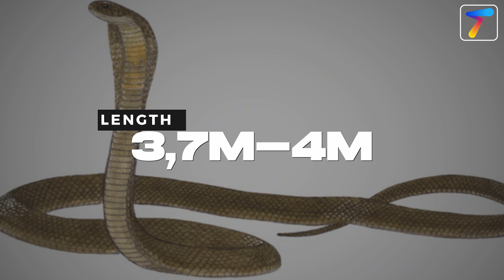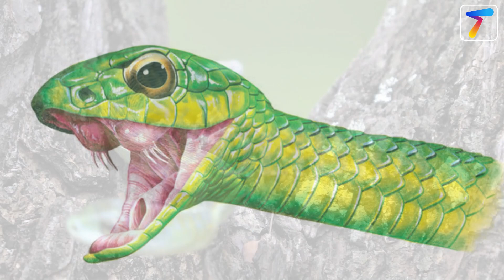10 Most Venomous Snakes in the World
10 Most Venomous Snakes in the World.
Explore the top 10 most venomous snakes in the world, from the Inland Taipan to the Eastern Green Mamba. Learn about their habitats, venom potency, and why they are considered the deadliest snakes on Earth. Discover fascinating facts and ensure your safety by knowing these dangerous creatures.

1. Eastern Green Mamba (Dendroaspis angusticeps)
Habitat: Coastal regions of southern East Africa
Venom Effects: Rapid necrosis and swelling
Characteristics: Highly venomous, shy, but lethal when threatened
2. Russell's Viper (Daboia russelii)
Habitat: Grasslands, meadows, and sparse forests in Asia
Venom Effects: Severe bleeding, low blood pressure, blistering, necrosis, kidney failure
Characteristics: Aggressive and causes significant tissue damage
3. Coastal Taipan (Oxyuranus scutellatus)
Habitat: Northern and eastern Australia, New Guinea
Venom Effects: Internal bleeding, inhibits respiration
Characteristics: Fast and aggressive hunter
4. Boomslang Snake (Dispholidus typus)
Habitat: Southern Sahara region in Africa
Venom Effects: Disrupts blood clotting, causing internal and external bleeding
Characteristics: Tree-dwelling, egg-shaped head, injects venom through large fangs
5. Belcher's Sea Snake (Hydrophis belcheri)
Habitat: Waters of northern Australia and Southeast Asia
Venom Effects: Extremely potent, can kill 1,800 people with a single bite
Characteristics: Generally calm but dangerous when threatened
6. Black Mamba (Dendroaspis polylepis)
Habitat: Sub-Saharan Africa
Venom Effects: Rapid paralysis, respiratory failure
Characteristics: Fastest snake, can travel at speeds of 11 km/h
7. King Cobra (Ophiophagus hannah)
Habitat: Dense forests from India to Southeast Asia
Venom Effects: Neurotoxin causes paralysis
Characteristics: Longest venomous snake, avoids human contact
8. Tiger Snake (Notechis scutatus)
Habitat: Southern Australia
Venom Effects: Causes extreme pain, numbness, sweating, paralysis
Characteristics: Flatten body and raise head when threatened
9. Saw-scaled Viper (Echis carinatus)
Habitat: Africa, the Middle East, and South Asia
Venom Effects: Severe pain, swelling, bleeding
Characteristics: Sidewinding movement, produces a rattling sound
10. Inland Taipan (Oxyuranus microlepidotus)
Habitat: Australia
Venom Effects: Can kill up to 100 people with a single bite
Characteristics: Known as the "fierce snake," strikes multiple times in one attack

00:00 intro
00:24 Inland Taipan
01:20 Saw-scaled Viper
02:11 Tiger Snake
02:46 King Cobra
03:38 Black Mamba
04:13 Belcher's Sea Snake
04:45 Boomslang Snake
05:23 Coastal Taipan
06:11 Russell's Viper
06:51 Eastern Green Mamba
07:35 Conclusion